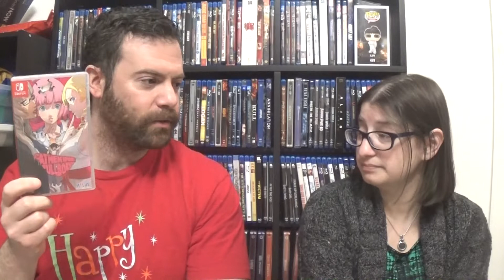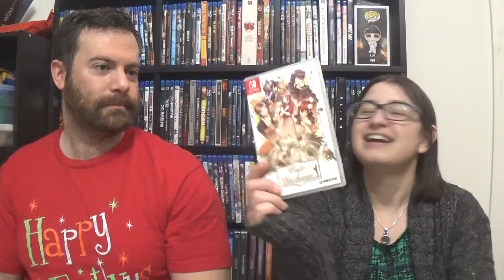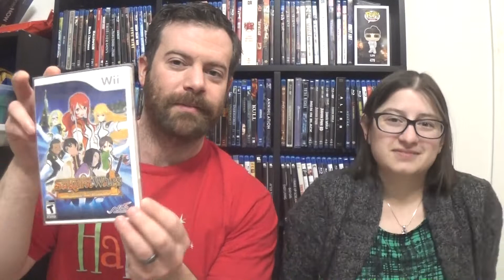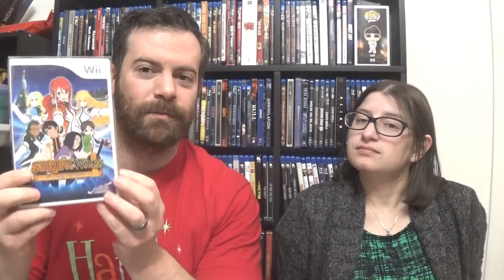Our Top 10 Video Games of 2021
As 2021 comes to a close, we each take a look at our Top 10 games we played over the course of this year.